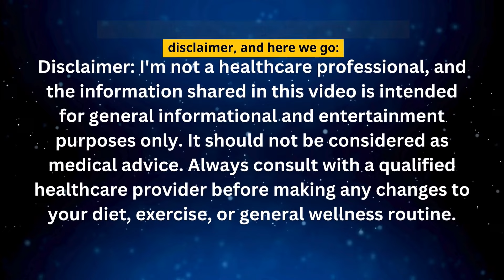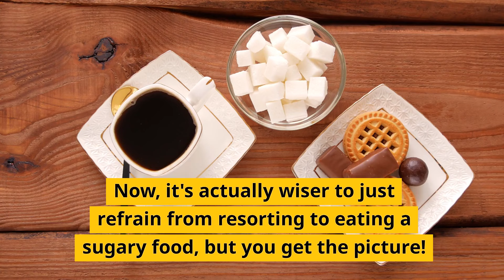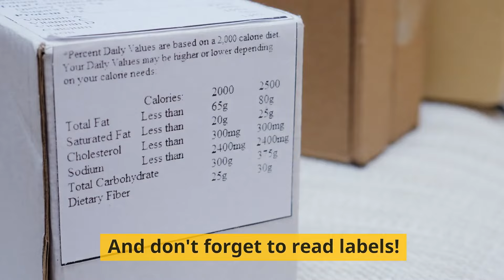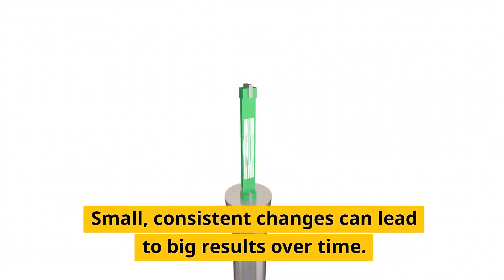How to Easily Curb Sugar Cravings with a 3-Step Plan!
Unlock the secret to a healthier lifestyle with our "How to Easily Curb Sugar Cravings with a 3-Step Plan!" video.

Discover practical and easy-to-follow tips that will help you reduce your sugar intake, improve your health, and enhance your well-being.

Whether you're struggling with sugar addiction or simply looking to make healthier food choices, our expert advice and step-by-step guide are designed to support you on your journey to a sugar-free life.

Join us as we explore the benefits of cutting down on sugar, and provide you with the motivation you need to stay on track.

Say goodbye to sugar cravings and hello to a healthier, happier you with our comprehensive 3-step plan.

00:00 - Intro
00:15 - What Eating Sugar Can Cause
00:44 - Step #1
01:40 - Step #2
02:21 - Step #3
02:56 - Two Pro Tips

Consult a qualified healthcare professional before making changes to your diet, exercise routine, or lifestyle, or if you have any health concerns. The creators and contributors of this channel are not medical professionals and do not assume responsibility or liability for any consequences arising from the use or misuse of the information provided.

By engaging with this channel's content, you agree to indemnify and hold harmless "Metabolism Checker" and its creators from any claims, demands, or liabilities. Always exercise caution and use your own judgment when following advice or recommendations. Your health is your responsibility; prioritize your well-being and safety.